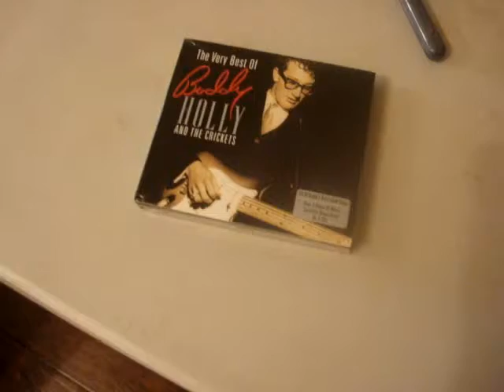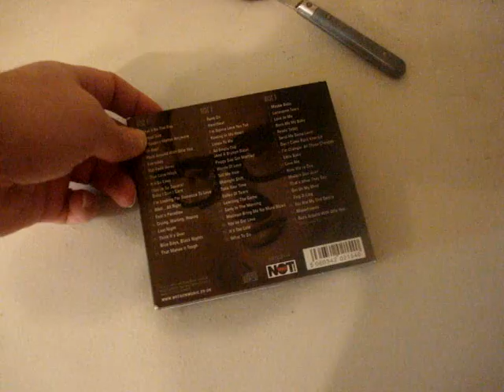buddyholly 3 cd set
unboxing buddy holly cd 3 in set most i seen are mixed hits or best of kind albums  not sure how many studio albums he has  adding few off country albums  june summer 2019 rm